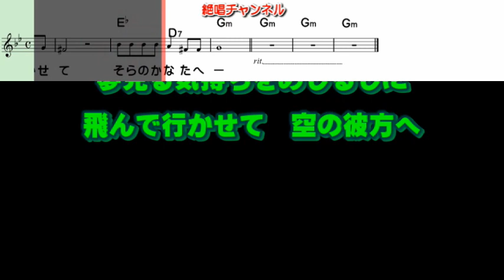藤井香愛 夢告鳥0 ガイドメロディー簡易版（動く楽譜付き）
１月１１日発売予定の  藤井香愛 さんの『夢告鳥』のガイドメロディー簡易版を作って見ました😊🎶。